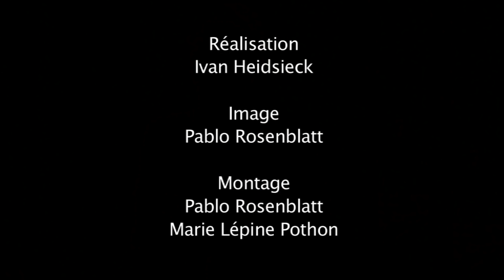Les Frères Nacash 2011, "Un beau dimanche d'été": répétition - "On est resté des Amis".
Les Frères Nacash 2011, "Un beau dimanche d'été":
Vidéo Clip de la répétition du titre - "On est resté des Amis".